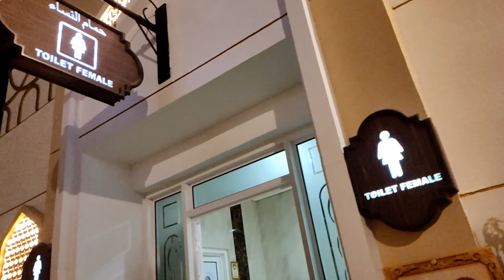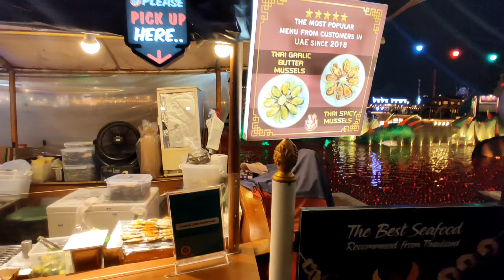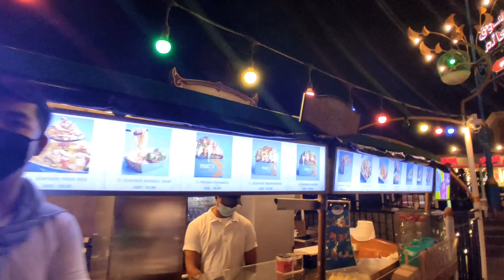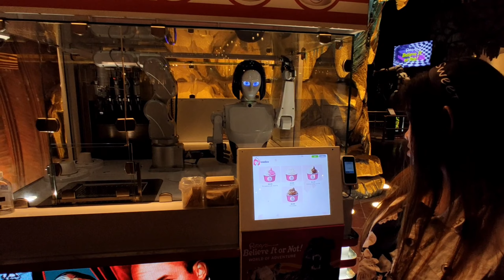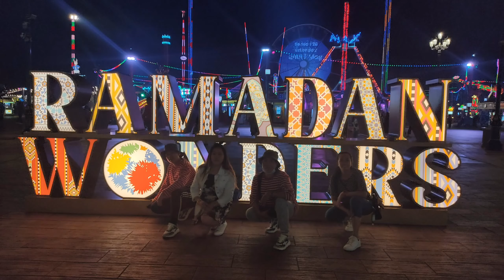Global Village Dubai Visit II Tour in one place 🙂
Global Village Dubai Visit II jowsie gold